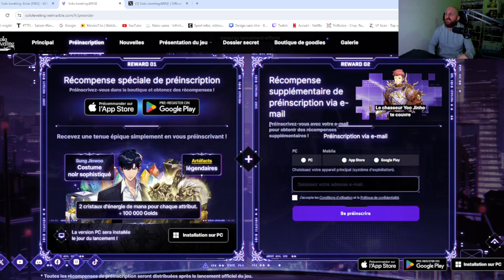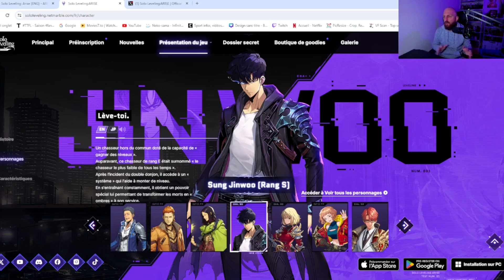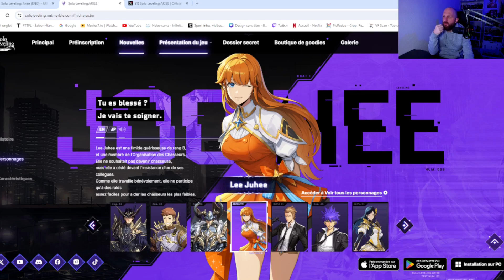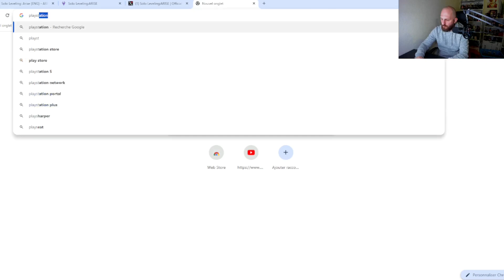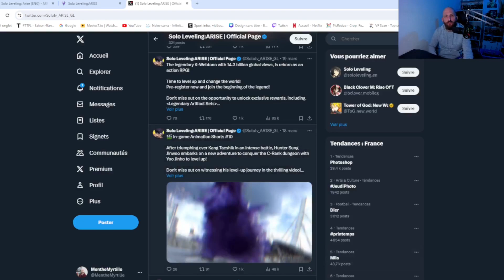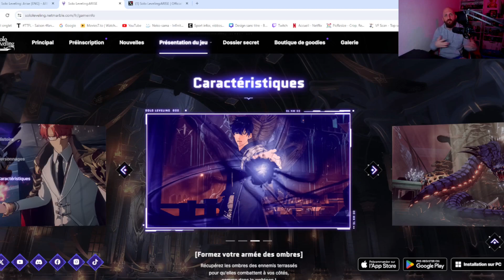🔥UN NOUVEAU JEU MOBILE SORT BIENTOT🔥GAMEPLAY SOLO LEVELING ARISE